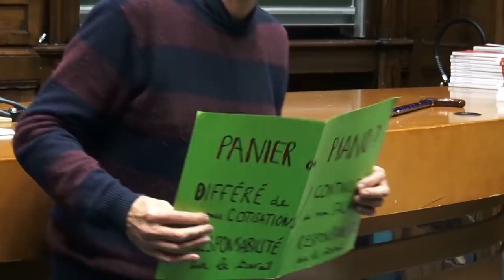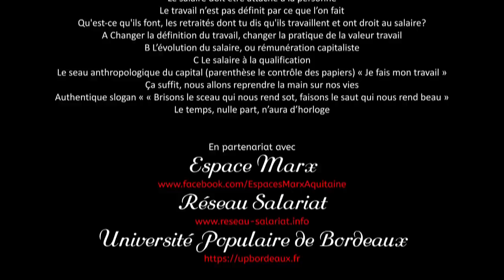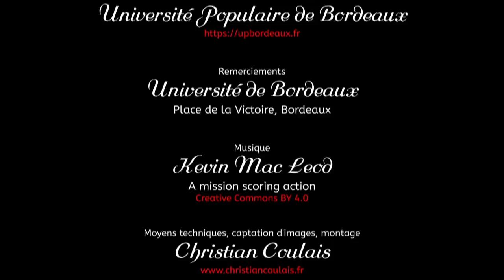Bernard Friot : Je veux décider du travail jusqu’à ma mort. Part.1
Conférence gesticulée de Bernard Friot, organisée par Espace Marx Bordeaux, Université Populaire de Bordeaux, Réseau Salariat Bordeaux.
Première partie
06:00 Les pensions au grade
14:30 Les pensions à points
23:05 Panier / Piano de la bourgeoisie - Panier / Piano révolutionnaires
25:20 La M.G.E.N. et son expert
28:30 Le salaire doit être attaché à la personne
34:00 Le travail n’est pas définit par ce que l’on fait
Qu'est-ce qu'ils font, les retraités dont tu dis qu'ils travaillent et ont droit au salaire?
Réponses en 4 points.
39:00 A Changer la définition du travail, changer la pratique de la valeur travail
42:50 B Qu’est-ce qu’ils font, les retraités, pour dire qu’ils travaillent ?
43:50 C L’évolution du salaire, ou rémunération capitaliste
53:30 D Le salaire à la qualification
56.15 Le seau anthropologique du capital (parenthèse le contrôle des papiers) « Je fais mon travail »
01:04:20 Ça suffit, nous allons reprendre la main sur nos vies
01:06:00 Authentique slogan « « Brisons le sceau qui nous rend sot, faisons le saut qui nous rend beau »
01:07:23 Le temps, nulle part, n’aura d’horloge